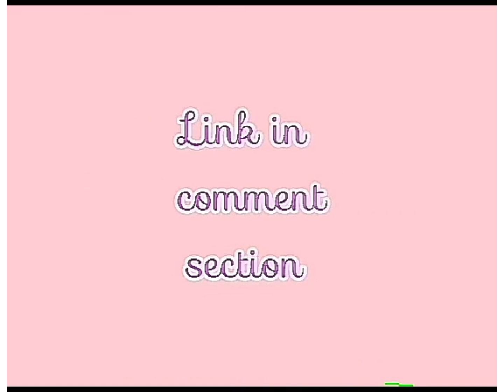latest pattu half saree under 1000|latest pattu langa voni design under 1000@fancifulworld5654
pattulangavoni

pattu lehenga collection
latest half saree designs 2024
latest half saree
latest half saree with price
half saree with price
half saree collection
half saree designs
off sarees new model
off saree
pattu langa voni design
pattu langa voni collection